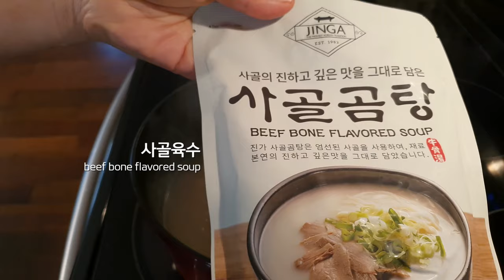5불의 행복!!! 코스트코 로티세리 치킨 아직도 소금만 찍어 먹나요??? 6가지방법 / 6way to eat Costco Rotisserie Chicken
코스트코 로티세리 치킨 아직도 소금만 찍어 먹나요??? 로티세리치킨을 먹는 6가지방법
6way to eat Costco Rotisserie Chicken

오늘은 코스트로 로티세리 치킨을 먹는 6가지를 방법을 소개해 드려요.
처음 로티세리 치킨을 집에 사온 날, 네 식구가 실컷 먹고도 많이 남았던 기억이 나네요.^^
그냥 먹는 것도 맛있지만…. 그리운 한국음식으로 만들어서 먹는 것도 좋답니다.
그럼 오늘도 맛있게 드세요~~
Today, I’ll introduce you 6 ways to eat a rotisserie chicken.
I remember then plenty of chicken was left even after eating with my family all together.
Plain rotisserie is still delicious, but it’s also a good idea to turn it into Korean dishes we miss.

자세한 활용법은 네이버블로그를 확인해주세요.